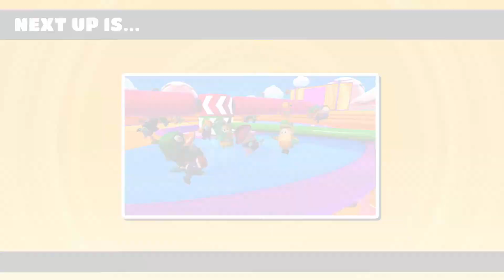Fall Guys: Ultimate Knockout | Battle Royale | Watch Us Fail Again! EP. 6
Today, Brother's in Gaming will play through Fall Guys: Ultimate Knockout!

Fall Guys: Ultimate Knockout is a 2020 battle royale game developed by Mediatonic and published by Devolver Digital. It was announced at E3 in June 2019 and released on 4 August 2020 for Microsoft Windows on Steam and PlayStation 4. The gameplay has taken inspiration from the 1980s gameshow Takeshi's Castle.

Up to 60 players join a match in battle royale-style gameplay. Players, represented as jellybean-like figures, move around a three-dimensional playing field, with additional moves such as jumping, grabbing, or diving to assist gameplay. The aim is to qualify for subsequent rounds by successfully completing each of the randomized pre-selected mini-games. Certain mini-games involve running towards a finish line at the end of the map, while others add elements of teamwork. On every mini-game, obstacles appear around the map for added complexity. Players who are too slow or who fail certain requirements for a mini-game are eliminated. On the final round, the remaining few players compete in a final match with a randomized mini-game designed for a smaller player size. The winner of the match is the last player standing.

So shut yer hole, and let's play!

You can find Fall Guys: Ultimate Knockout on PC and PS4.